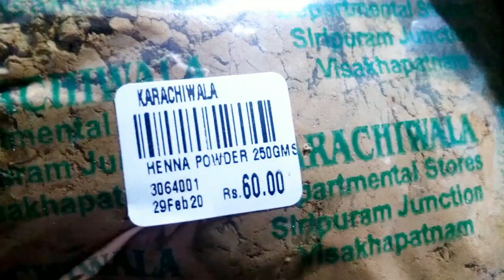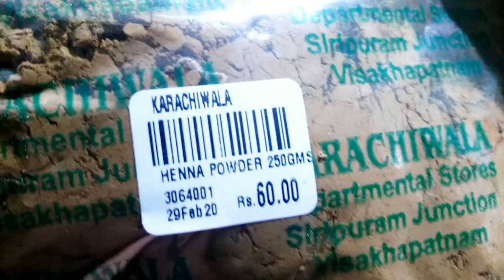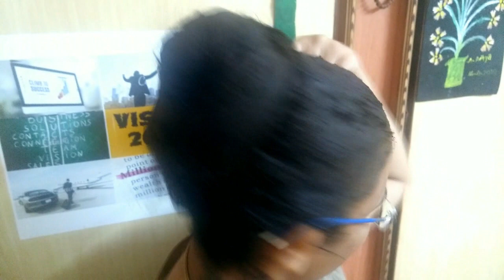How to prepare and apply Henna on Hair| Easy to mix and apply to your hair at home |DIY|step by Step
how to apply henna at home, easy to mix and apply henna at home. anti-hair fall, anti-dandruff, proper way to apply henna, how to apply henna properly in to your hair.